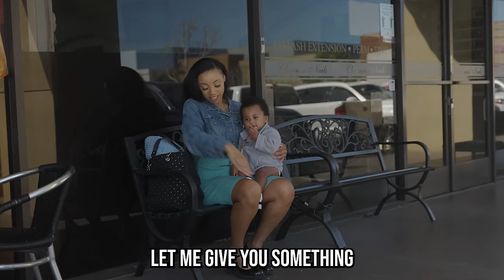Racist Cop Arrest Toddler for Disturbing the Peace! Then This Happens... | Sameer Bhavnani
Officer Karen Is BACK! And this time she's harassing a TODDLER! You won't believe it when she handcuffs such a small child!